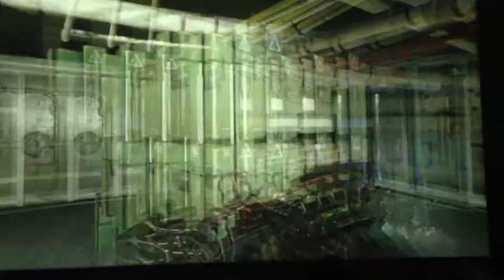stiks and stones